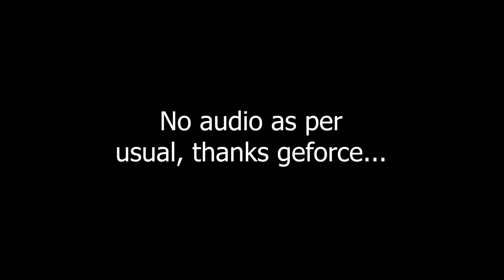SBMM Finally Toned Down in Vanguard?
MW and CW suck so hard I redownloaded this and low and behold I get my first ball turret gunner. Could be the featured playlists have less sbmm like it did when the krampus playlist was out